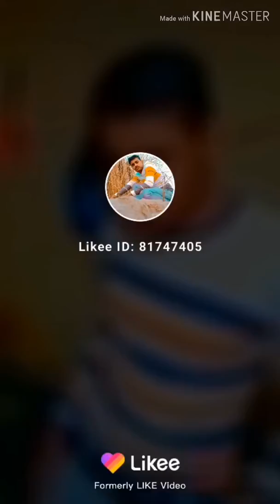आदित्य वीमेड कॉमेडी आप लोग वीडियो देखिए लाइक कीजिए कमेंट कीजिए शेयर कीजिए बैल आइकन दबाना ना भूले